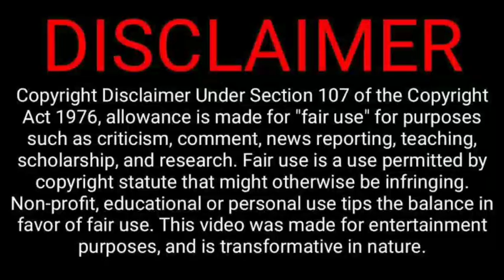ত্রিপুরা রাজ্যে নতুন নিয়োগ 2022 | ত্রিপুরার নতুন বিজ্ঞপ্তি |tripura latest government jobs news 2022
আমাদের টেলিগ্রাম চ্যানেলটির মধ্যে আপনারা Application Form টি পেয়ে যাবেন আমাদের টেলিগ্রাম চ্যানেল এর লিঙ্কটি হল

সিলেবাস এবং পুরাতন Question পেপার পাওয়ার জন্য আমাদের টেলিগ্রাম চ্যানেলটিকে join করে নিন

Cover topic :-
NORTH EAST JOBS NEWS 8.9K
jobs tripura
tripura job
8th pass government jobs
12th pass government jobs
jobs tripura
tripura news
tripura latest job news
tripura job

Your Quries:-
Tripura news
Tripura latest job news 2022
Tripura government job news 2022 today
jobs tripura
tripura job
8th pass government jobs
12th pass government jobs

tripura youtuber
8th pass government jobs
12th pass government jobs
Jobs tripura
Job

tripura youtuber
tripura best youtube channel
8th pass government jobs
12th pass government jobs

tripura latest news
latest tripura